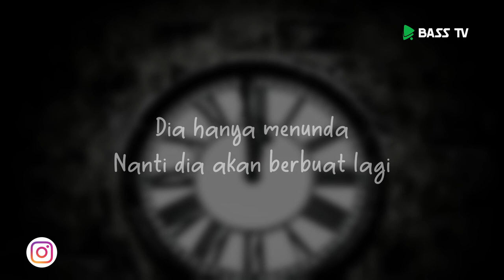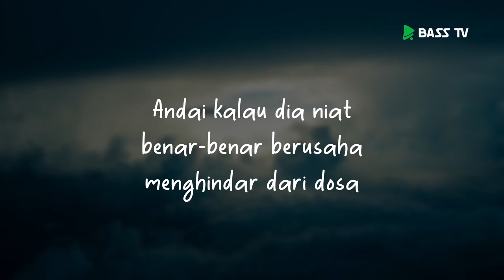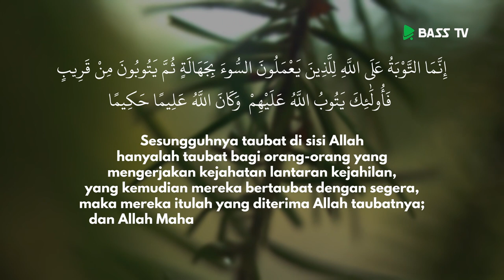Jangan Remehkan Taubat | Ustadz Syafiq Riza Basalamah, M.A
Ustadz Syafiq Riza Basalamah

jika ingin bertaubat harus menyesal dan tidak mengulangi lagi, selesai nggak cukup! karena taubat tidak untuk main-main

Baarakallahu fiikum..
Semoga bermanfaat.